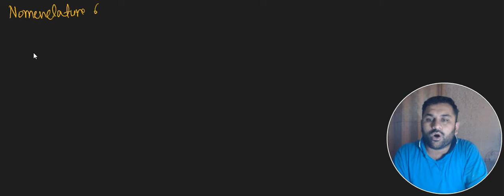Nomenclature of Aromatic Hydrocarbons II Lec 02 II CH09 II 2nd year Chemistry II By Raheel Ahmad